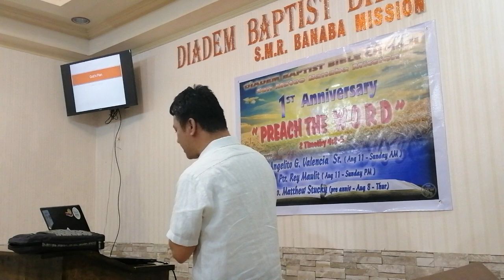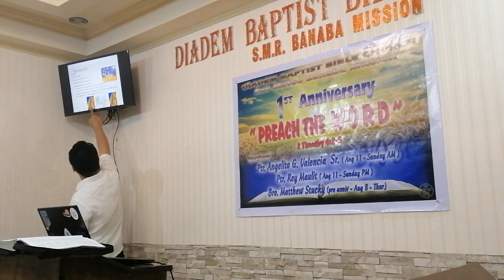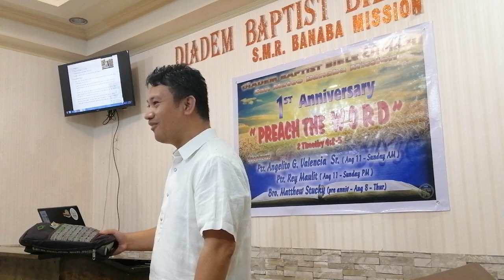God's Plan (Baptist Preaching - Ph)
God's Plan
Bro James Saño

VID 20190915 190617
20190915sunpm